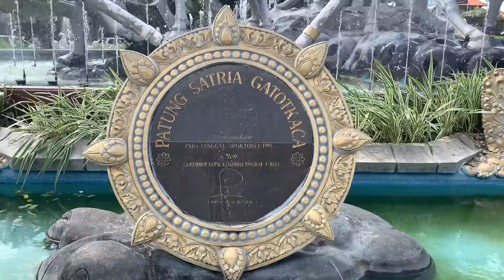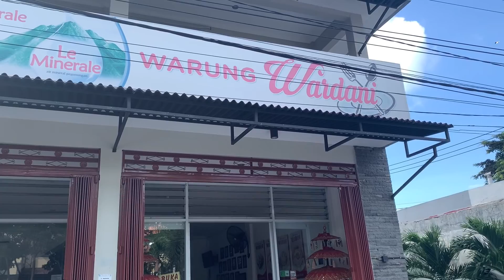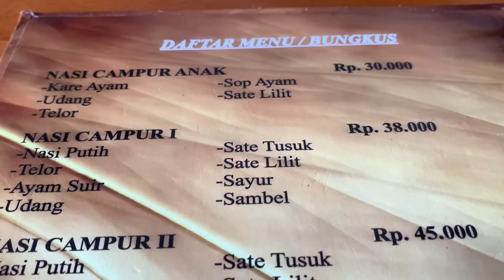Warung Wardani Tuban , tempat makan artis ibukota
Berlibur ke Bali tidaklah lengkap jika tidak berwisata kuliner di Warung Wardani.
Termasuk salah satu kuliner legendaris favorit para artis ibukota dan turis.
Ingin mencoba makanan khas Bali yang halal saat berlibur di pulau dewata. Warung Wardani Kuta salah satu tempat makan halal di Bali yang terkenal.

Jam Buka : 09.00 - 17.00 wita
Jl.Waringin no 4 Tuban , Kuta kab.Badung Bali
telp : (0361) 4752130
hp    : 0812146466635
Harga Nasi Campur mulai Rp. 40.000

Jika kalian ada rencana Liburan ke Bali,
Dapatkan harga Promo di Bali Sahara Travel ( jaminan lebih murah dari Online Booking ) untuk Hotel dan Villa

Info & Booking Villa, Hotel, sewa mobil,
Transportasi & Paket Wisata :

uh traBusportasi selama liburan ?
sewa mobil di bali + sopir + bbm
✅ City Car
✅ Avanza / Xenia / Ertiga
✅ Expander
✅ Grand Innova
✅ Innova Reborn
✅ Innova Venturer
✅ Alphard / Vellfire
✅ Toyota HiAce 15 seats
✅ Jet Bus 16 seats
✅ Bus 25 - 47 Seats